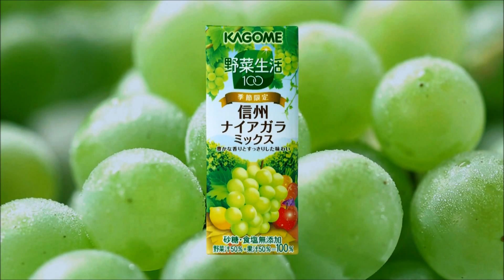カゴメ 野菜生活100 信州ナイアガラミック「おじいちゃんと女の子」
カゴメ